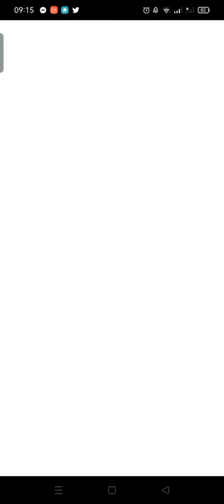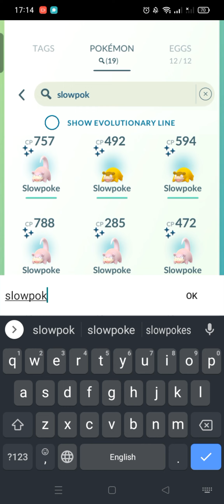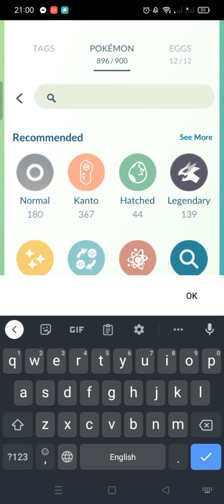HUNDO POKEMON EVOLVE INTO MYSTERY POKEMON?!?!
Unbelievable pokemon I got!!!